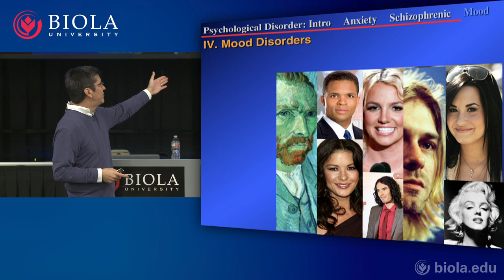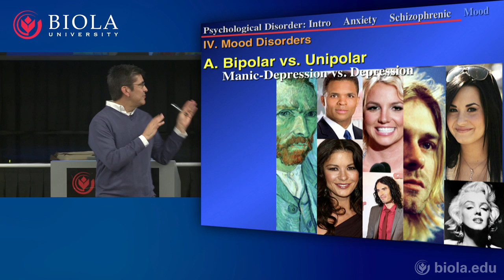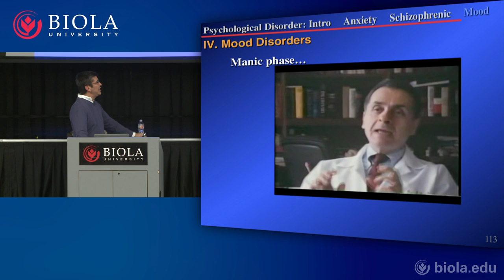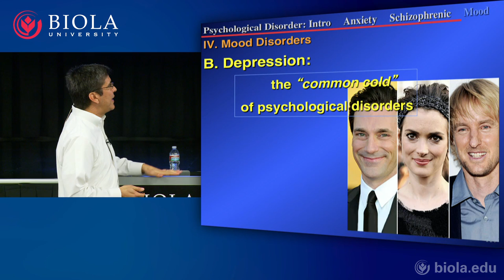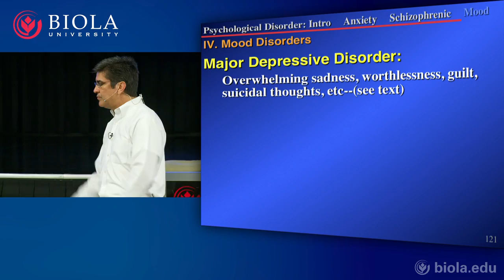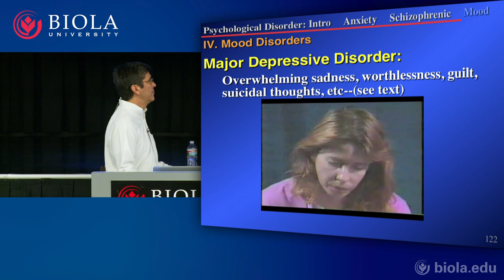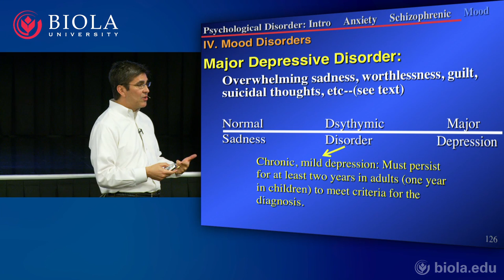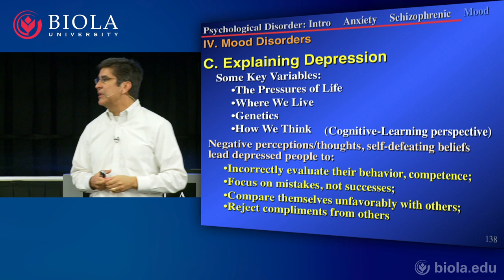[PSYC200] 26. Psychological Disorders Part 4: Mood Disorders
Dr. Chris Grace discusses mood disorders, inlcuding mania, depression, and bipolar disorder. He explains the symptoms of each of these disorders and what factors are known to increase the risk of these diseases. Dr. Grace gives particular attention to depression and explains the differences between major depression and normal sadness.